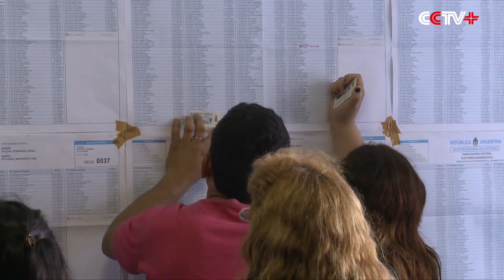Newly Elected President Pledges "Wonderful Era" for Argentina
Argentina's conservative opposition party Cambiemos (Let's Change) candidate Mauricio Macri won in Sunday's presidential election, and he also pledged a "wonderful era" for the country.

Official results showed Macri garnered 53.3 percent of the votes and Daniel Scioli, candidate of the ruling party the Front for the Victory, got 46.7 percent, with 69 percent of the votes counted.

Though the final official outcome had yet to be announced, Scioli said that "the results show a definitive tendency" in favor of Macri. He also congratulated Macri on his success in the election.

"People have chosen anther road. I hope Macri can lead the country to gain greater achievements on this road," said Scioli.

Mauricio Macri also vowed to bring a new era to the country after the election.

"Today you turned the impossibility into reality with your votes, and you did what no one would believe before. On December 10 Argentina will start a wonderful era. Here and now, go! go !Argentina!" Macri told his supporters.

During the presidential election, the conservative Cambiemos Party criticized the governing ability of the ruling party and the country's development mode of state intervention, putting forward a series of measures to recover the economy, like opening the market, improving the country's investment environment and striving for methods that are supported by international financial institutes and investors.

Analysts think that after Macri takes office, he is to face the issue how to handle the economic pressure.

"I think currently the urgent need is to reform. Many problems accumulated during the term of President Cristina Fernandez didn't break out in the end, which will surface immediately after the new government takes over, and the most tricky issue is to handle the pressure the economy is facing," said Rosendo Fraga, director of the Argentina New Majority Research Center.

Macri's victory marks an end to 12 years of governance by the Front for the Victory, which came to power in 2003 under the presidency of Nestor Kirchner (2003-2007) and continued under his successor and wife Cristina Fernandez, whose second term ends this December.